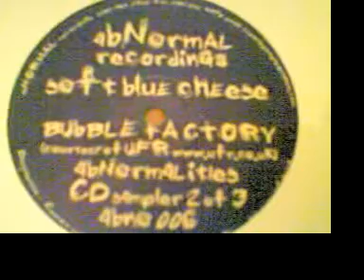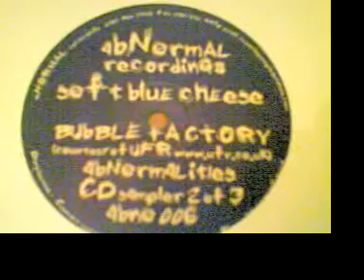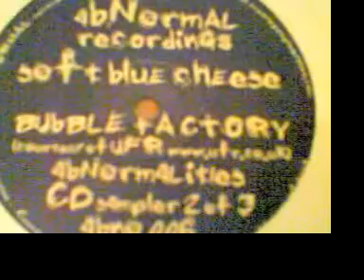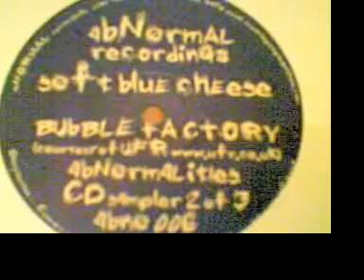Hard Blue Cheese - Bubble Factory - Peter Jones & Dan Ward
Tech House, Deep House, Electronic